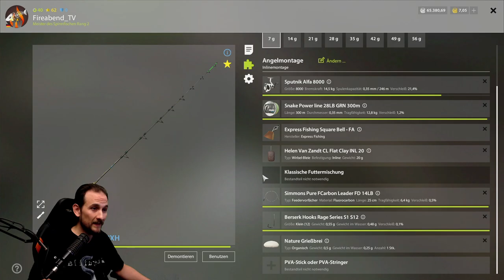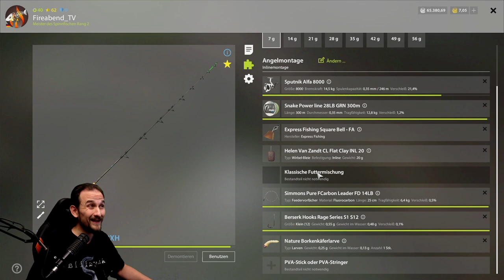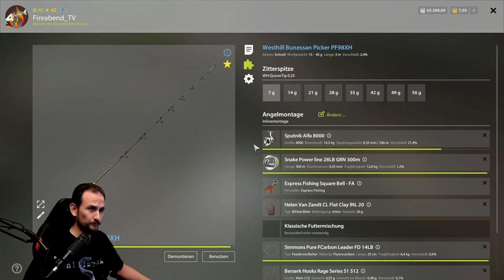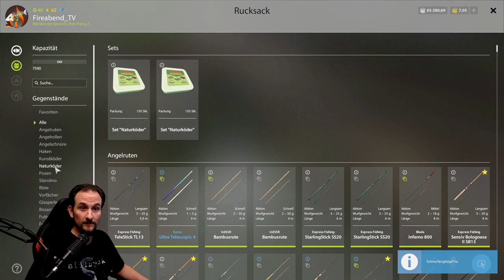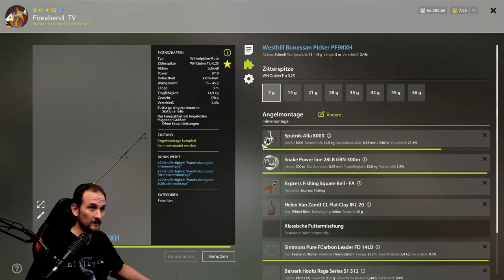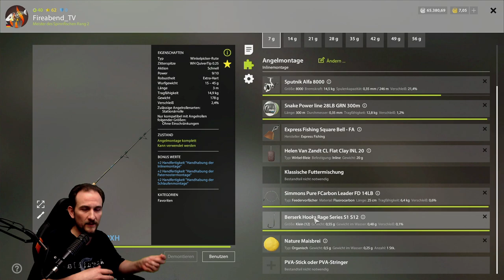Russian Fishing 4 - NICHTS GEHT - Kein Fisch, Kein Silber, Kein Glück alles K K